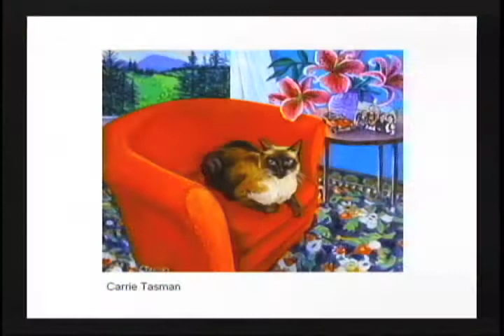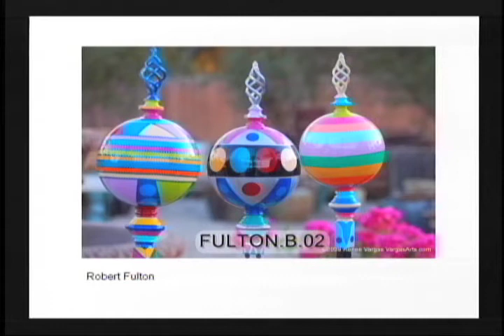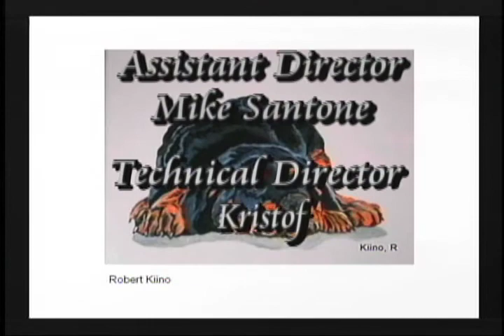Artist Village ArtInMac Part One.mov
Lynda talks with Bill Miller and Jill Poyer about the Art In Mac event (formerly the Artist Village) put on by the McMinnville Sunrise Rotary.